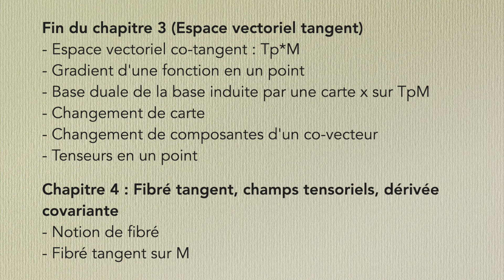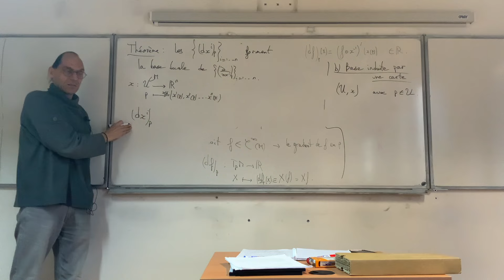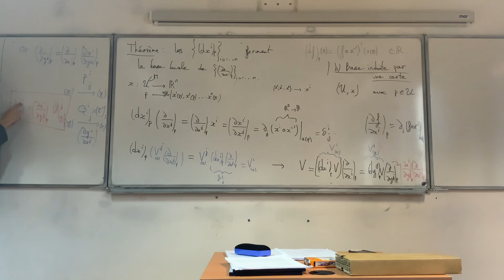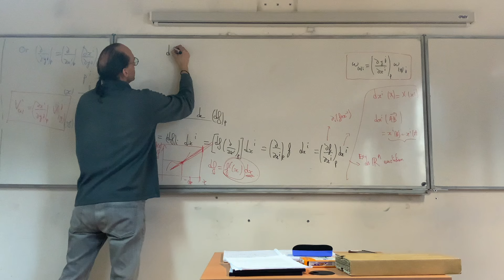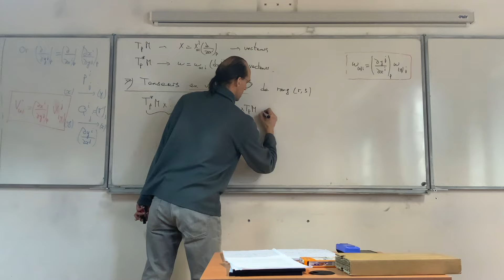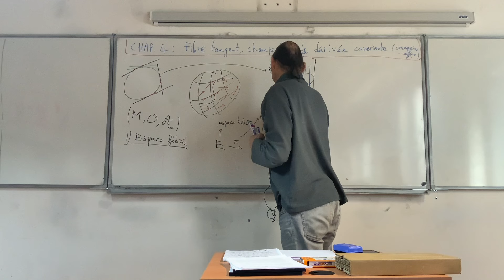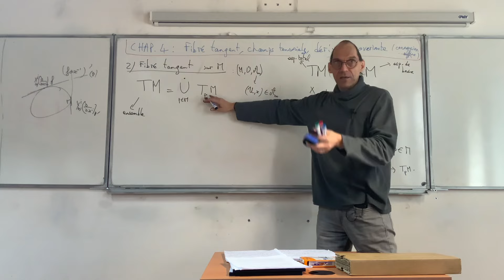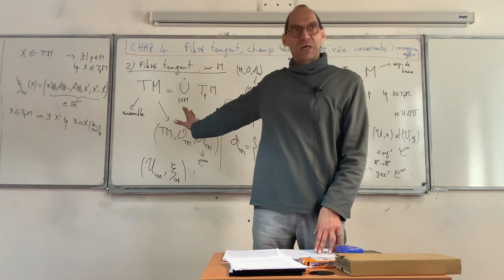Relativité générale (séance 7b)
Cours du Master Physique Fondamentale et Application, parcours Physique fondamentale, Université Paris Cité, Année 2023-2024, par Étienne Parizot
Séance 7b, 4 mars 2024

Fin du chapitre 3 (Espace vectoriel tangent)
- Espace vectoriel co-tangent : Tp*M  - Gradient d'une fonction en un point
- Base duale de la base induite par une carte x sur TpM
- Changement de carte
- Changement de composantes d'un co-vecteur
- Tenseurs en un point

Chapitre 4 : Fibré tangent, champs tensoriels, dérivée covariante
- Notion de fibré
- Fibré tangent sur M